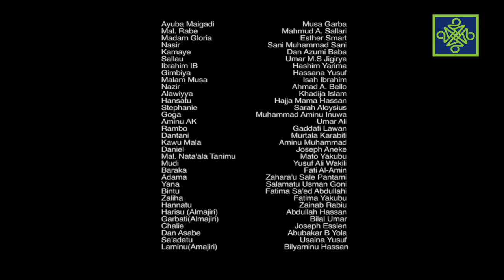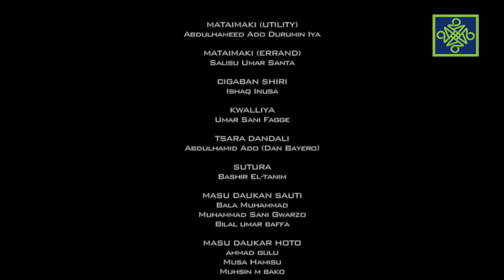Dadin Kowa Sabon Salo Episode 101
A lokacin da Rabe ke kokarin ganin ya fadada da'irarsa a wannan lokacin abubuwa sukakara cakude masa, yayin da a bangare guda yunkurin Adama na karshe akan ganin ta halakaabun dake cikin Hannatu ya faskara.